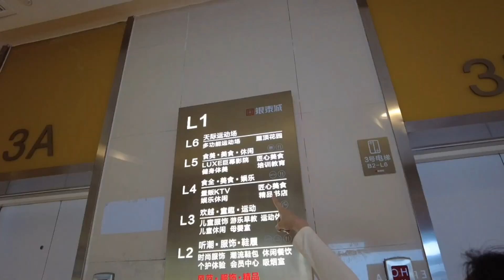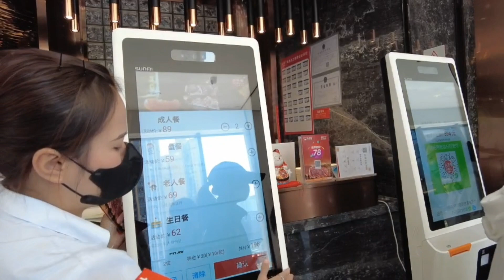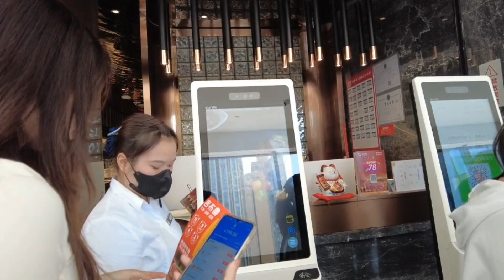vlog EP31บุฟเฟ่ต์สเต็กอาหารทะเลหัวละ89หยวนร้าน吉布鲁牛排海鲜自助ในเฉิงตู